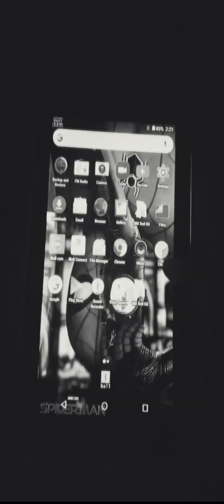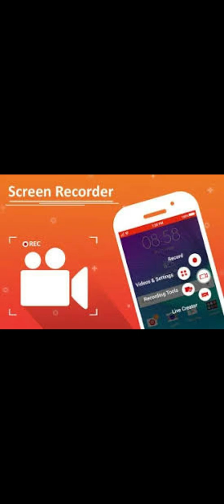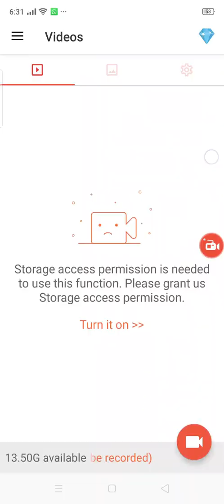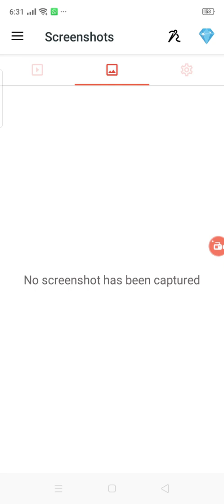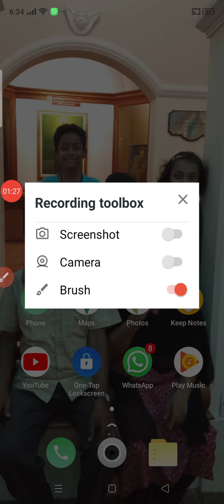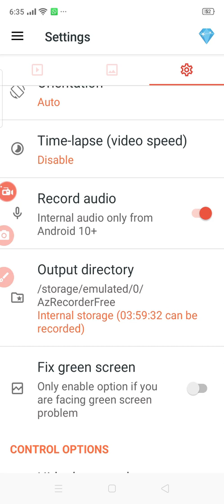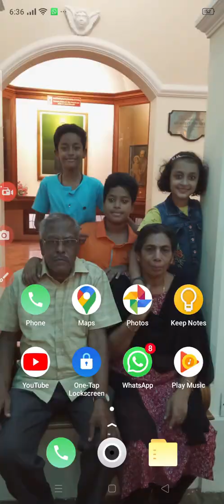A Recorder To Record Your Screen along with your voice || Tech TIps By Aabu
This video describes about a simple screen recorder to record and capture every thing on your mobile screen along with your voice
Always keep smiling and stay safe